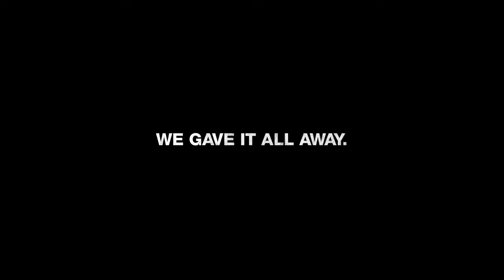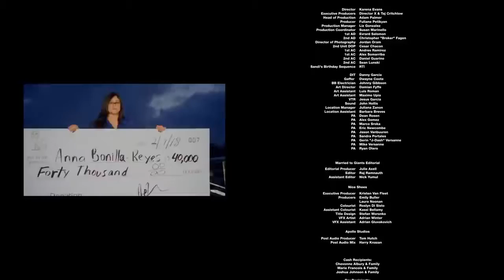Drake - God's Plan (Official Video)